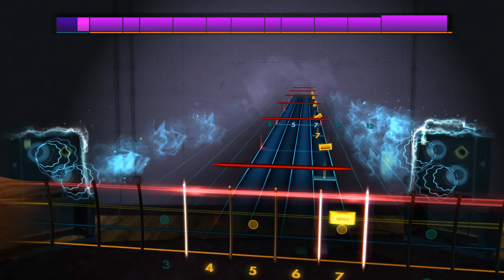Hollywood Nights(Bass) - Bob Seger - Rocksmith 2014 - CDLC